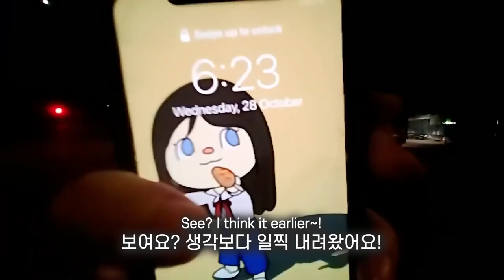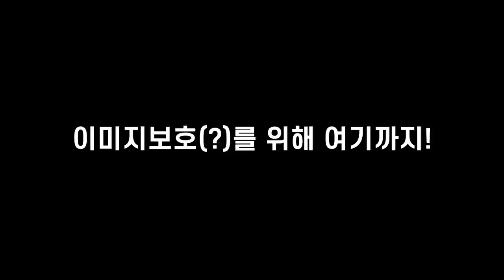부산에서 남자친구가 찾아왔어열! | 4차원 홍콩녀 유리조아 Yurijoa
지난번 태종대 갔다가 트수들이 추천한 조개구이 먹으러 갔어열
근데 남자친구가 계산했다고 했어...
누군지 몰라도 감사히 잘 먹었어요. 고마워!

*(편집자)썸네일에 나오는 분은 남자친구가 아닙니다. 어그로를 위한 연출이니 오해없으셨으면 좋겠습니다.